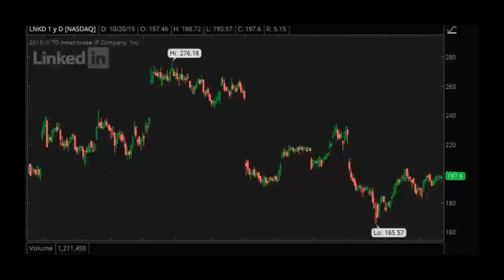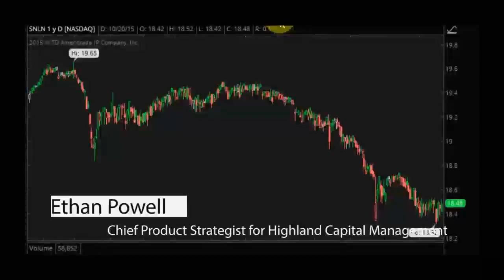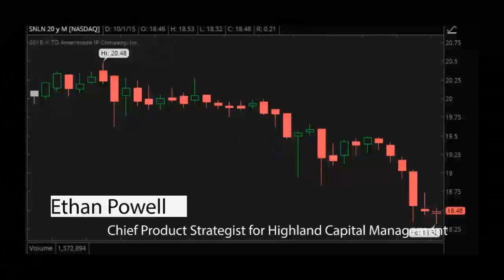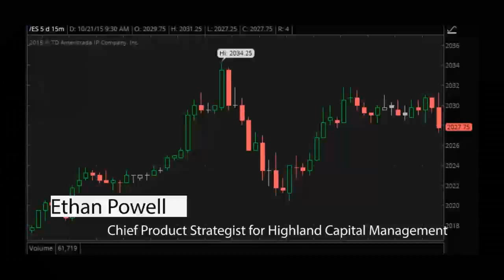Ethan Powell, Highland Capital Management - PreMarket Prep for October 21, 2015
Listen to the show live every morning!

Ethan Powell is Chief Product Strategist at Highland Capital Management Fund Advisors, L.P. In this role he is responsible for evaluating and optimizing the registered product lineup offered by Highland. Additionally, Ethan works with portfolio managers and wholesalers on appropriate positioning of strategies in the market place. Prior to his current role, Ethan was a senior fund analyst responsible for working with portfolio management teams and service providers in the operation and marketing of the funds. Prior to joining Highland in April 2007, Ethan spent most of his career with Ernst and Young providing merger and acquisition services within the firm’s Transaction Advisory Services Group in Houston, Texas.